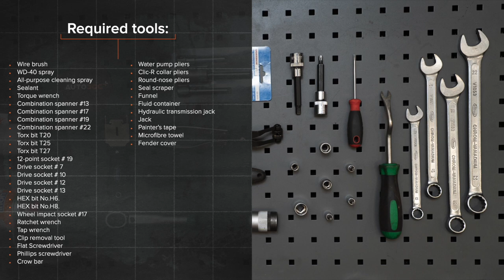Hvordan bytte registerreimsett og vannpumpe der på AUDI A4 (B7) [AUTODOC-VIDEOLEKSJONER]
Hvordan bytte registerreimsett og vannpumpe på AUDI A4 3 (8EC) 2.0 Sedan 2004–2008 [AUTODOC-VIDEOLEKSJONER]

utm_source=YouTube&utm_medium=description&utm_campaign=2824_ersatz2

utm_source=YouTube&utm_medium=description&utm_campaign=2824_ersatz2

00:00 — AUDI A4 (B7) – registerreimsett og vannpumpe: trinn-for-trinn veiledning for utskifting
03:31 — Fjern hovedlyset.
13:37 — Drei på veivakseltannhjulet.
18:39 — Monter den nye registerreimen i henhold til markeringene fra fabrikken.
25:57 — Skru inn festene til slangene til den hydrauliske servostyringen.
31:38 — Monter frontlykten.